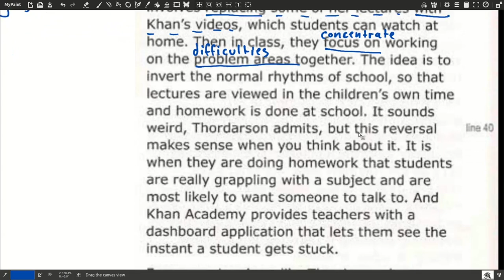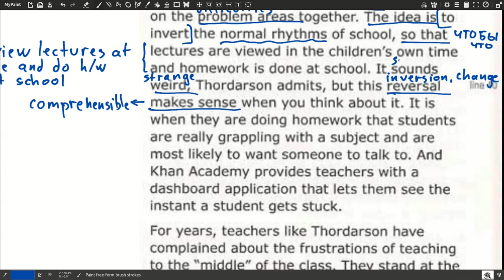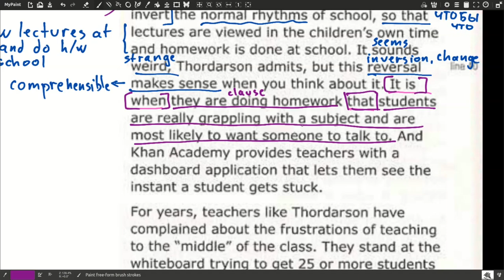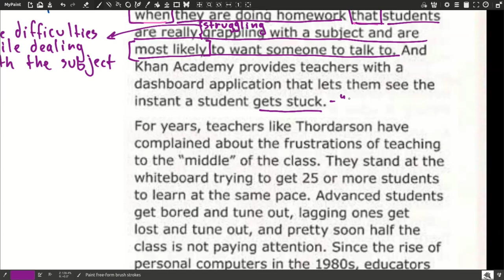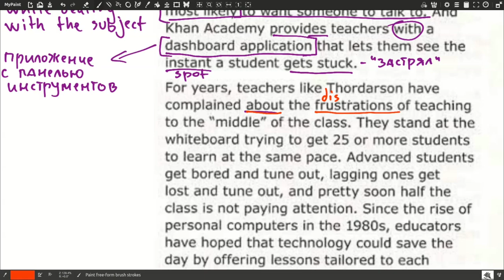IELTS Academic C1 Unit 6 - Чтение текста The New Way to Be a Fifth-Grader - part 2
Чтение, перевод и разбор типичного экзаменационного текста о  веб-ресурсе KhanAcademy. Текст взят из учебника Complete IELTS Band 6.5-7.5 C1 авторов Guy Brook-Hart & Vanessa Jakeman изд-во Cambridge University Press.